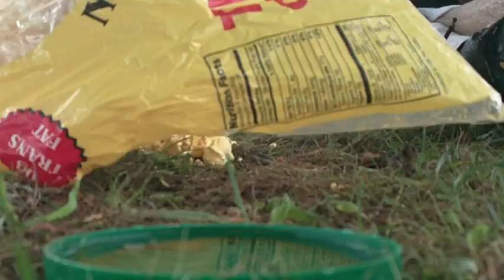Bird Feeding August 10, 2012 Part 1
I put out a limited amount of food out because of the rain. I thought there wouldn't be a lot of birds out, so I decided not to put any meat out. There were a lot of birds eating after the recording was done, so I lost out there.

I had to reupload this because there the video froze up at 5 minutes into the video.